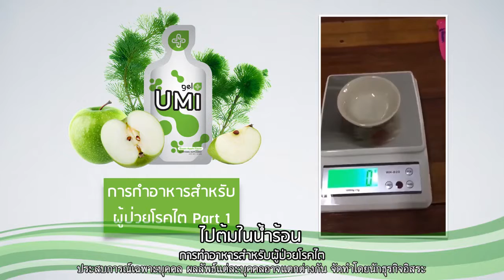สาธิต การทำอาหารสำหรับ 1 มื้อ ผู้ป่วยไตเสื่อมระยะ 4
UMI HRT ดูแลไต

"ไตเสื่อม รู้ทัน รู้ไว ดูแลได้ ไม่ต้องฟอก"

เพจ : ฟื้นฟูไต หัวใจ ลดน้ำตาล ต้านมะเร็ง

สอบถามด่วน
LINE - @gelbest